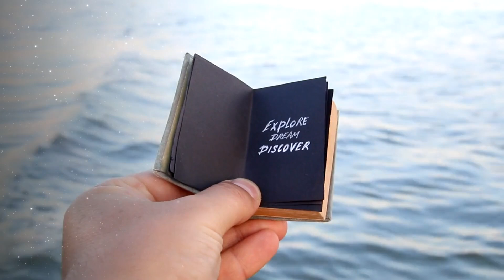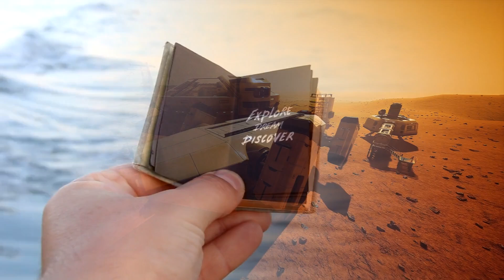What Russian Scientists Discovered Inside A Black Hole TERRIFIES The Whole World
Embark on a cosmic journey through the mysterious world of black holes, where gravitational forces defy comprehension and revelations from the depths of space continue to astound. From the terrifying discoveries made by Russian scientists to the colossal black holes captured by telescopes like the James Webb, each revelation unveils a new layer of complexity in our understanding of the universe.